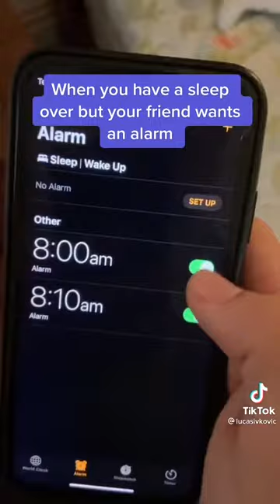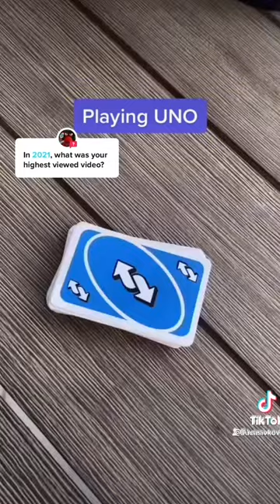Lucas Ivkovic - Best Tiktok Compilation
Lucas Ivkovic - Social media star and content creator best known for his lucasivkovic TikTok account where he posts comedy skits, often about his family. His videos have earned him over 3.2 million followers on the platform. Video where i draw Lucas Ivkovic

Before Fame
He launched his TikTok account in November 2019.

Trivia
His first video to reach over 1 million views is a comedy skit about fighting for the passenger seat.

Family Life
His brother Lachlan has appeared on his lucasivkovic Instagram account.
Associated With

He posted a TikTok video set the Bonnie Tyler song "Total Eclipse Of The Heart" in March 2020.